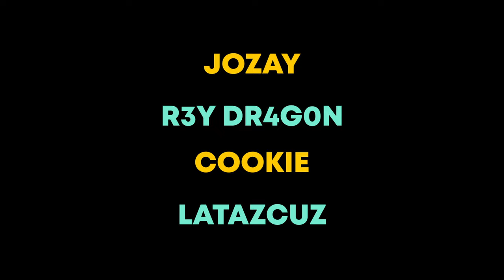Best RIDERS REPUBLIC Clips | Part 102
Credits:
paddy
lyan is dark
Evan01
Knechtian
rostek
Build
bjornoms
RuQzTxY
Inaudiblejam
Sinned
COoKiE
Kenoby
Knechtian
IanHawkBmx
Un1cron
black
clyx
Kenoby
r3y dr4g0n
Asura
jozay
mastermind
ByBlast
Emile RR
stan
Tibbel
TStephens
MadainSari
bloodytoast
FeliReta
Jae
Oiram RR